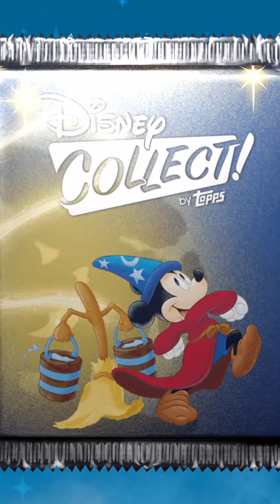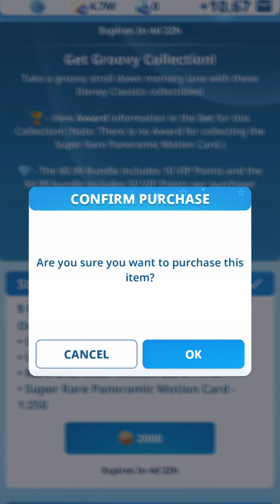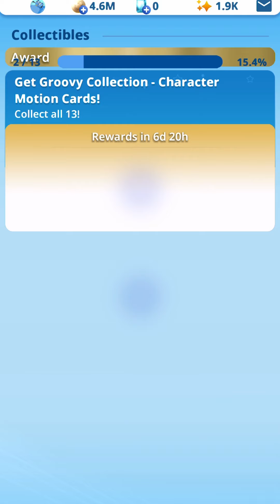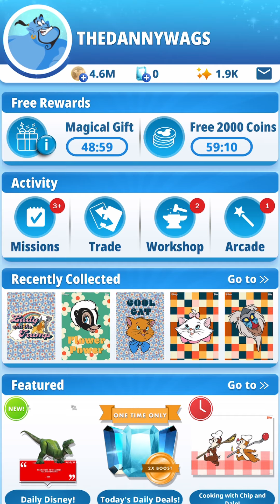Disney Collect! by Topps // Opening 50 PACKS of the GET GROOVY Collection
It's time to Get Groovy and open up some packs of this collection in the Disney Topps app! I love the Lion King so I really wanted the panoramic super rare. I don't think I opened up nearly enough packs to land that one though. Maybe next time!

If you'd like to trade I'm @thedannywags on all Topps Apps!

If you try it for yourself let me know what you think over on my discord!

Music
Onion (prod. Lukrembo)